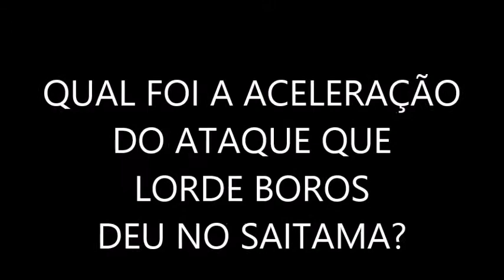10° ATIVIDADE DE CIÊNCIAS 9° ANO: SAITAMA VS LORDE BOROS PARTE 2